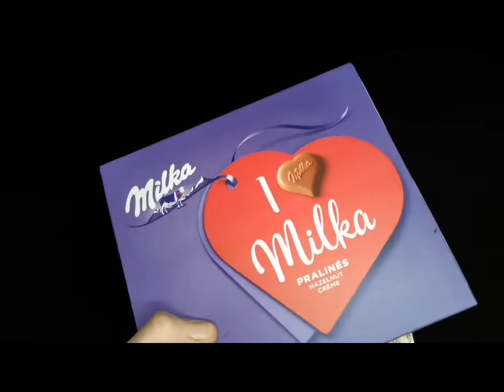Emoții cu livrare - CLIMEȘTI, jud. Neamț! Surpriză pentru doamna Liliana!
Pentru a comanda filmare la livrare este necesară solicitarea acestui serviciu la nr 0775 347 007